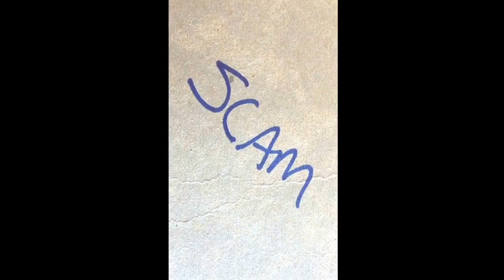Scam phone message received on 11-20-2015